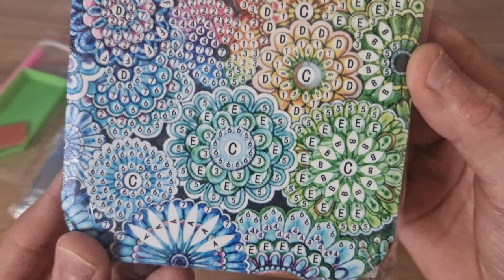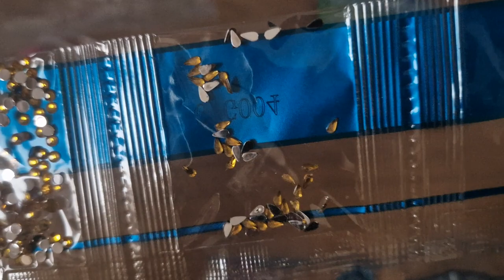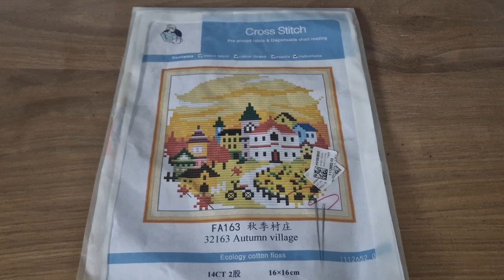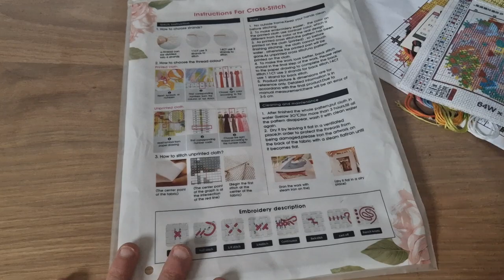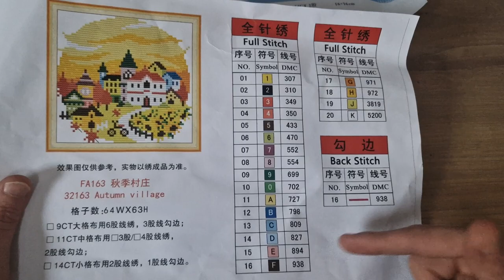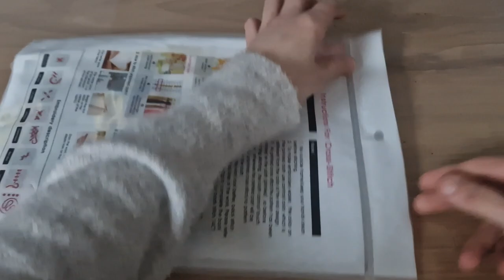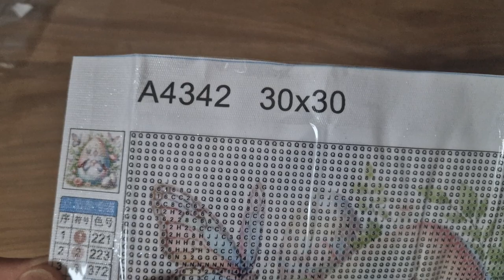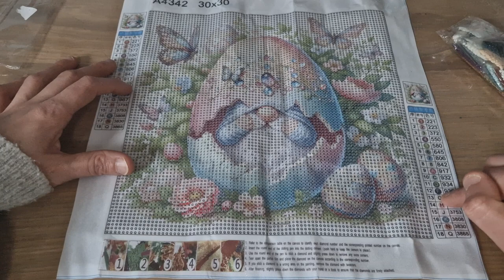diamondpainting unboxing diamondartdecor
je vous présente un unboxing de la boutique diychoose ( changement de nom: diamondartdecor)
j'ai choisis 3 produits
j'ai eu un budget de 15 USD
livraison en 14 jours

lien vers la boutique ! le nom change a partir du 31 mars

liens du miroir

lien de la toile point de croix

lien de la toile gnome de pâques

promo d'automne

Achetez-en 4, obtenez-en 1 gratuit ; Achetez-en 8, obtenez-en 2 gratuits ; Achetez-en 12, obtenez-en 3 gratuitement ; Achetez plus, économisez davantage.

CODE : DC8
valable jusqu'au 8 avril 2024